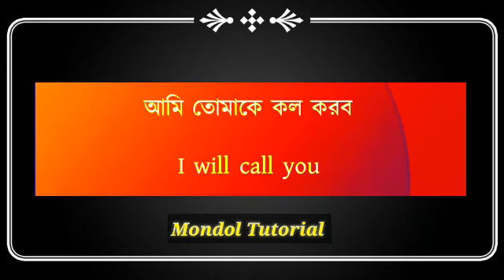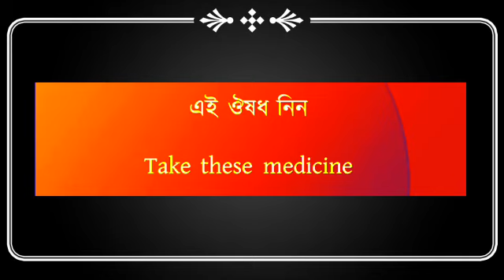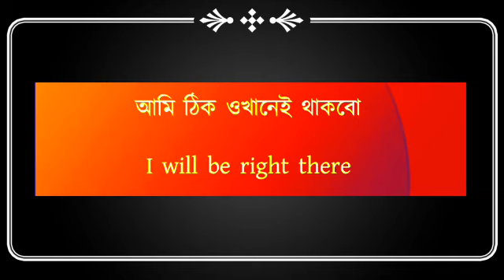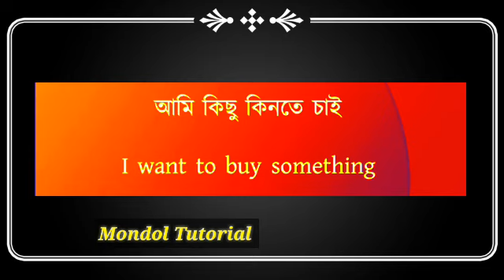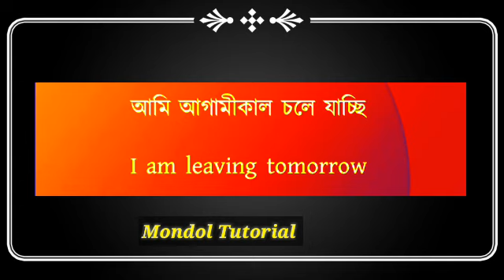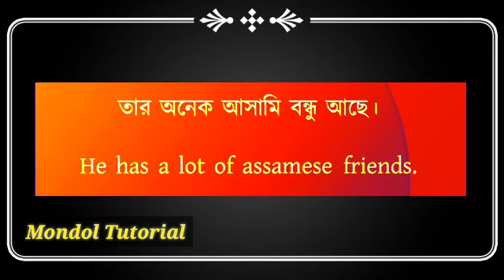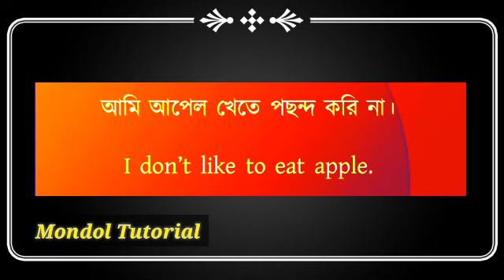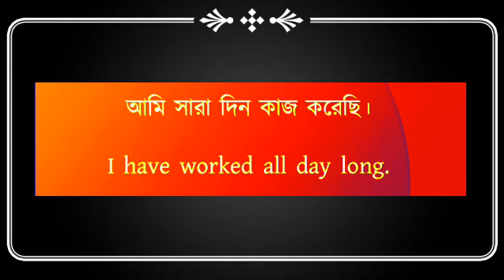Speaking English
ইংরেজিতে কথা বলতে এই ভিডিও টি দেখলে অনেক সাহায্য করবে।খুব গুরুত্বপূর্ণ কিছু বাক্য নিয়ে এই ভিডিও টি।

ধন্যবাদ